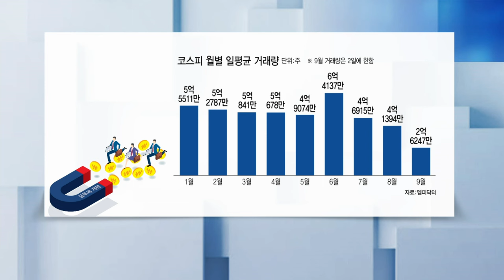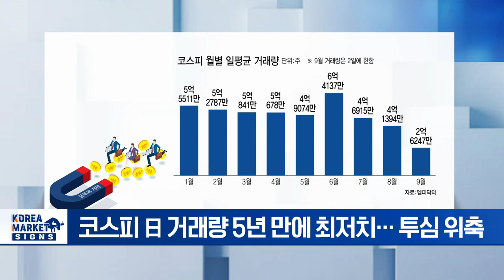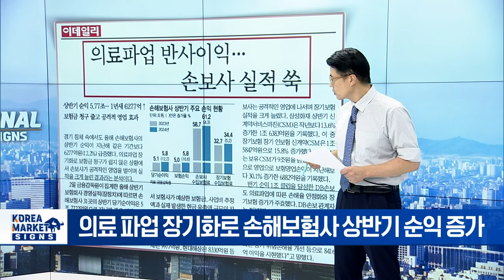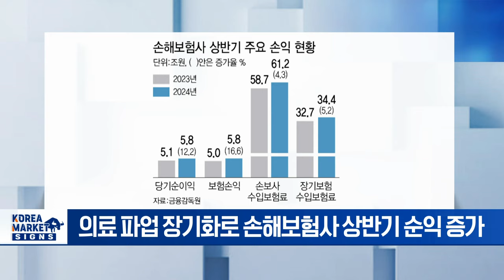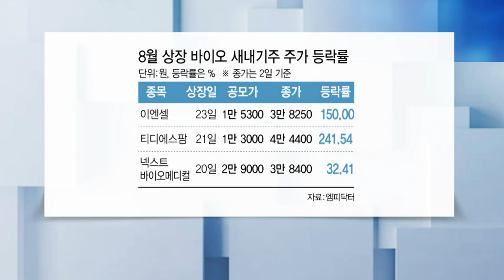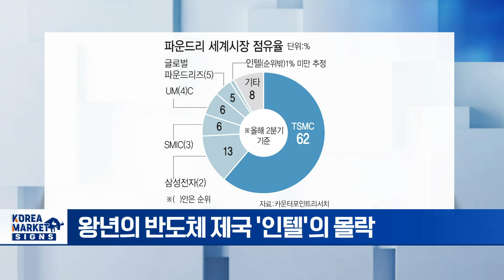🚀 인텔 메가톤급 구조조정... K반도체 반사이익 얻나? | Market Signal (20240903)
▶ 5년래 최저치 찍은 주식 거래량 금투세 여야 공감이 당근 될까
- 코스피 日 거래량 5년 만에 최저치... 투심 위축
- 거래량 급감 배경, 개인투자자 이탈 가장 커
- 美 8월 고용지표 발표 후 시장 방향성 결정

▶ 의료 파업 반사이익 손보사 실적 쑥
- 의료 파업 장기화로 손해보험사 상반기 순익 증가
- 공격적 영업 효과로 보험상품 판매 증가
- 의료 파업 장기화로 보험금 청구 줄어
- 삼성화재·DB손보, 반기 순익 1조 달성

▶ IPO 열기 되살리는 바이오 새내기주
- 위기의 IPO 시장, 바이오주 중심으로 재조명
- 8월 새내기주 '티디에스팜·이엔셀' 선전
- 하반기 바이오 업종 뚜렷한 강세
- 美 금리 인하 수혜·9월 바이오 학회 모멘텀

▶ 메가톤급 구조조정설 인텔 최악의 위기, k반도체 기회 잡나
- 왕년의 반도체 제국 '인텔'의 몰락
- 파운드리에 프로그래머블 반도체까지 매각설
- 인텔 본업 CPU 위기에 구조조정·비용 절감
- 파운드리 새 주인 후보에 삼성전자 거론